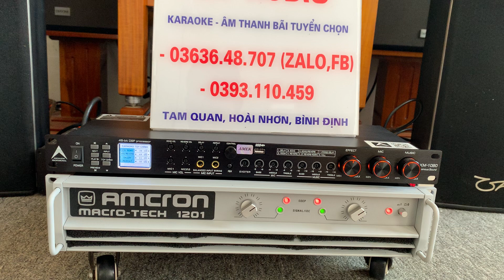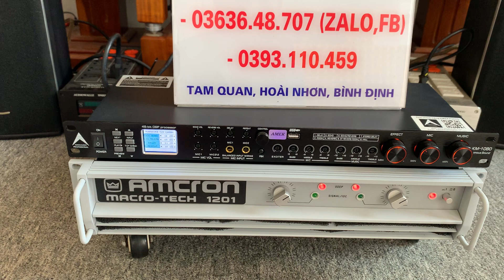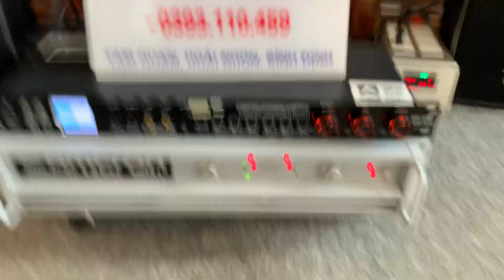Test Đẩy Amcron macro tech 1201 thiếu hộp xốp gửi a trai Hải Dương 🥰🥰🥰✈️✈️✈️